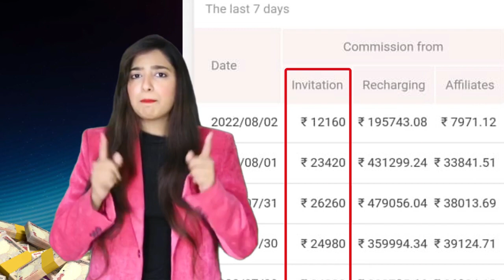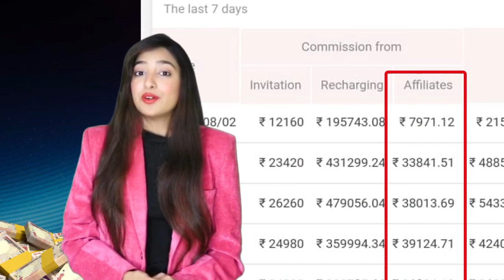August 10, 2023